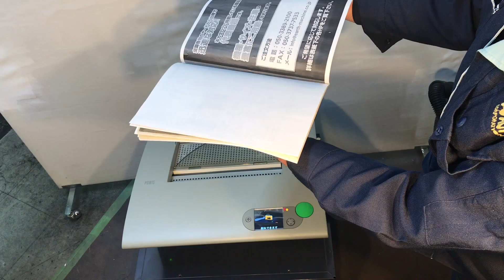インターコスモ ファ－ストバック　モデル20 製本機 POWIS fast back model20